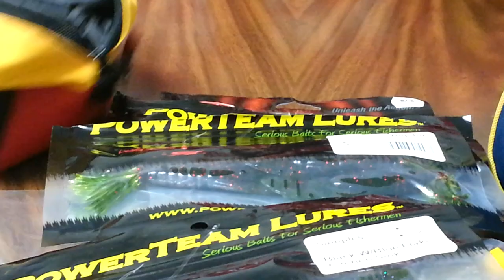Tackle bag part 4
Tackle bag part4 soft plastics